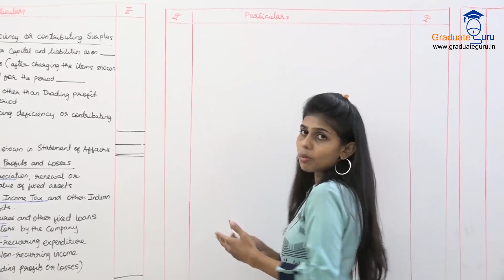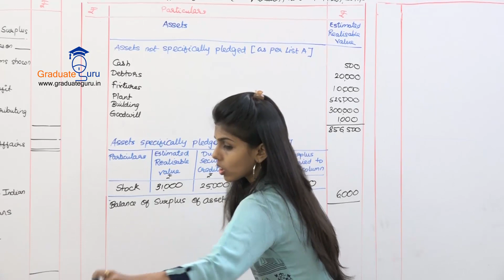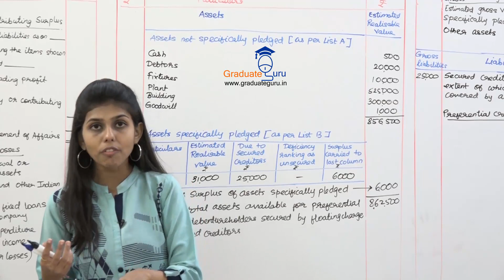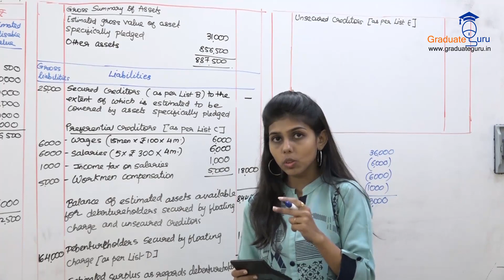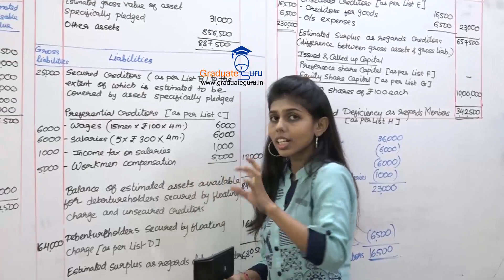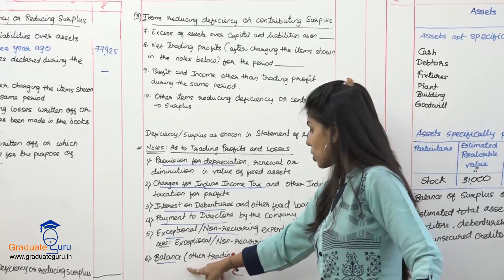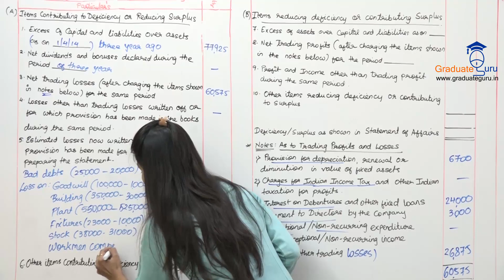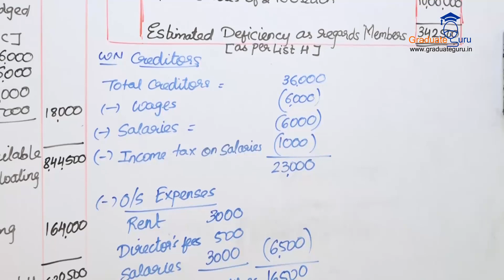SEM 6 - Financial Accounting - Liquidation of Companies - Sums on Deficiency Account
Solved problem based on Statement of Affairs, covering calculation of preferential creditors and unsecured creditors and also the preparation of Deficiency account as per List H.